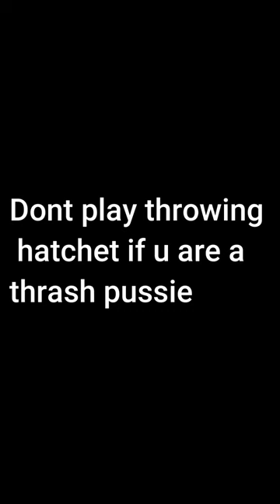throwing hatchet build guys thinking they are good just by throw hatchets